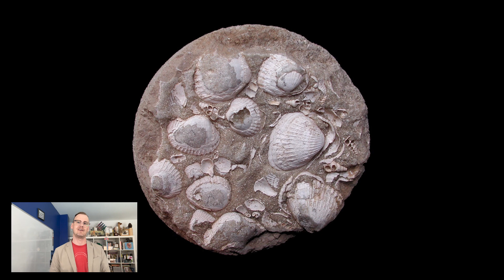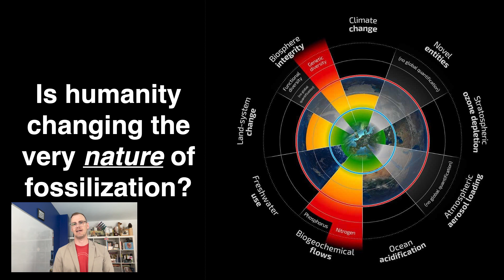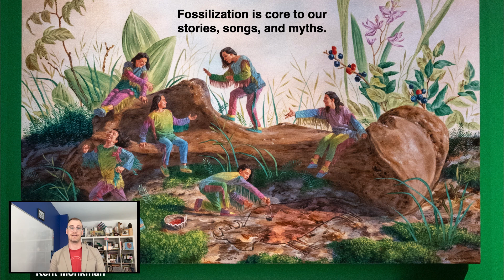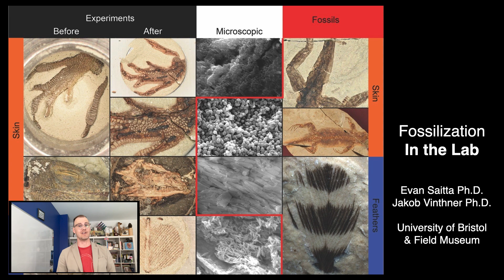Are You Now or Have You Ever Been a Fossil? | Trevor Haldenby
Long Now Member Trevor Haldenby hits us in the wonder zone with "why haven't we seen the fossilization of a whole Human yet?"

With thousands of members from all around the world, the Long Now community has a wide range of perspectives, stories, and experiences to offer. We're excited to showcase our annual curated set of short Ignite Talks created and given by the Long Now Members themselves. Presenting on the subjects of their choice, speakers have precisely 5 minutes to amuse, educate, enlighten, or inspire the audience.

Our speakers and their talks:

Natasha Blum: Famous Last Words: Self-Discovery for Life, Death, and Rebirth
Dave Elfving: My AI Co-Teacher
Altay Guvench: Ultraviolet Exploration: Fluorescence in Nature
Trevor Haldenby: Are You Now or Have You Ever Been a Fossil?
Andra Keay: Robotopia
Alyssa Ravasio: Recreation for Restoration
Jason Roberts: To State The Obvious: Addressing History's Blind Spot
Ya'el Shatz: From Dirt to Treasure
Sarah Cameron Sunde: Tides As Metaphor: Proposals Toward Living on Tidal Time
Diane Tate: Oral History and Human Connection
Natalia Vasquez: Visualizing Climate Futures
Jason Winn: Stories as Ancient Maps: A Tale Told for Ten Thousand Five Hundred Years
Connie Yang: Nonagenarians Doing Shit

More than 12,000 people across 65+ countries are members of The Long Now Foundation. Our membership includes students, CEOs, writers, scientists, parents, politicians, musicians, artists, naturalists, journalists, professionals, farmers, explorers, astronauts and more.

The Long Now Foundation is a non-profit dedicated to fostering long-term thinking and responsibility and we are entirely supported by donors and members. Membership connects you to a whole world of ideas, people and projects working to make a better future and your support will help inspire long-term thinking for generations to come.